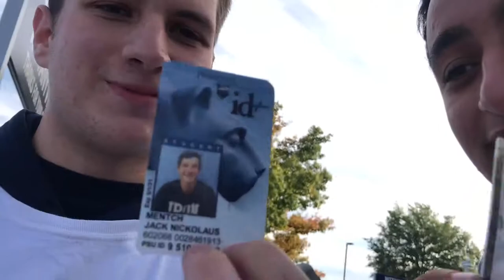SNEAKING FRIEND INTO PENN STATE WHITEOUT GAME (VS. MICHIGAN) – STATE COLLEGE, PA – [49]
Hey all, in today's video I will be what it's like to be front row at a Penn State Whiteout game. The game, all in all, was an amazing game and I had a ton of fun nittanyvilling the week before with friends. All in all, I am glad we played well and pulled away from Michigan with a win at home. At this point, I am both excited and nervous-looking ahead. We still have to play Ohio State and Minnesota on the road, both teams which are undefeated. Ahhhh. Anyways, I hope you all enjoy the video and funny memes!